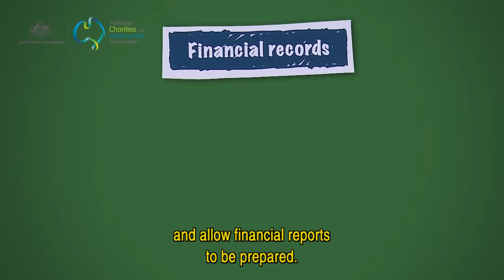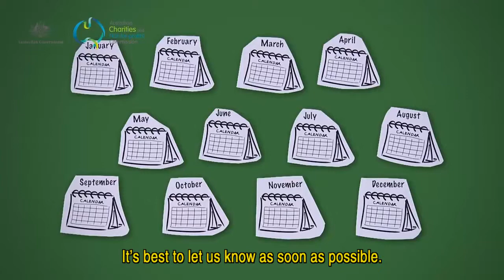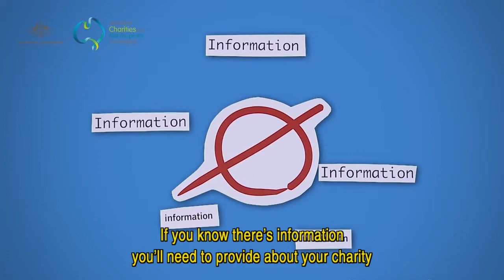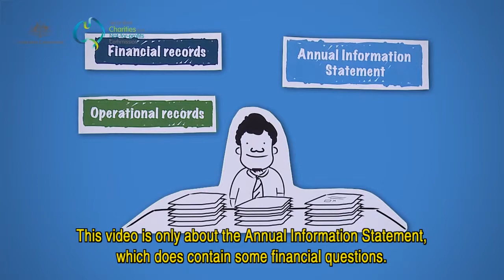Record keeping and reporting Korean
Published Dec, 2015

Video in Korean on record keeping and reporting